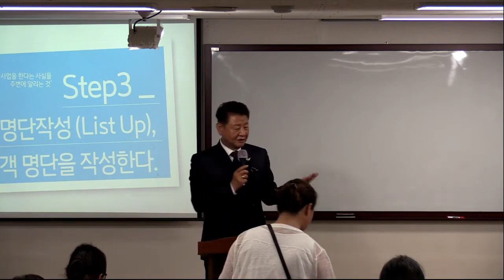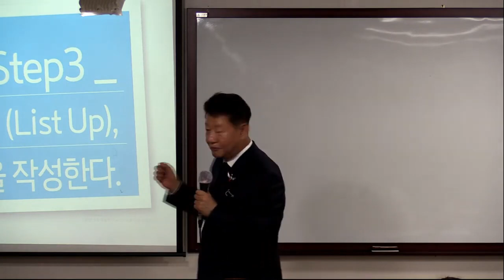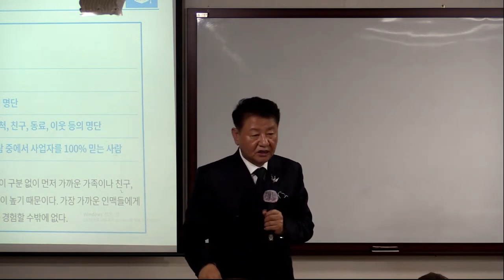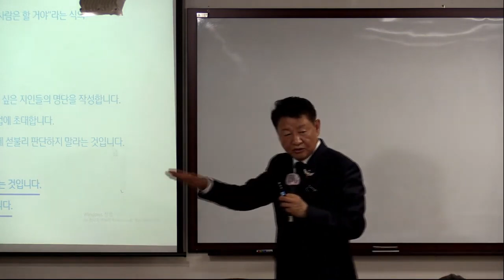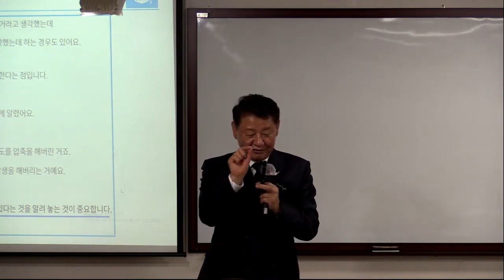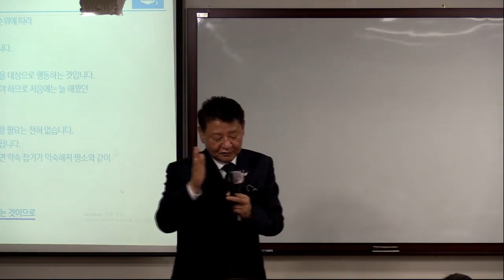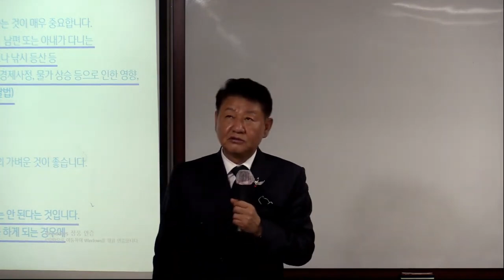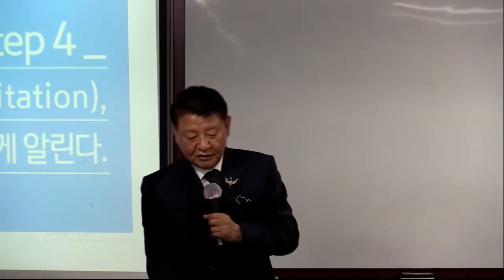금요 TOP GSMC /한상현RM